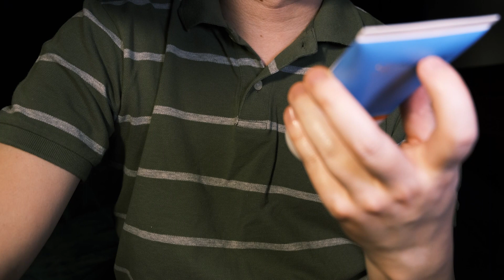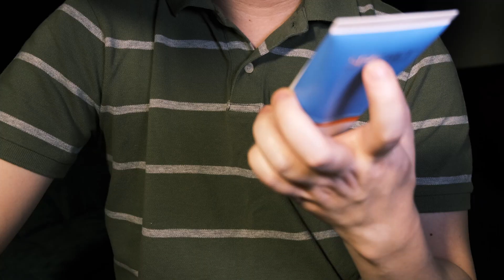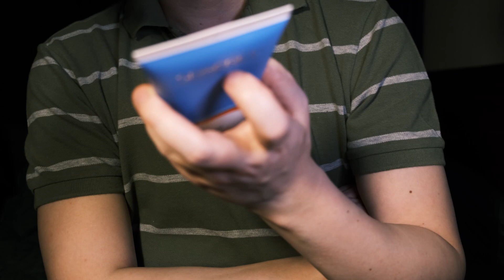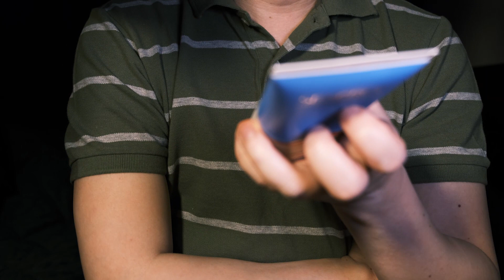ASMR 뜻밖에 알아들을 수 없는 속삭임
핸드크림 버벅크림 전성분 읽기